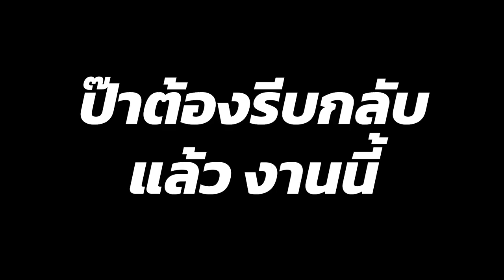[Vtuber]Hi-light เรื่องลับๆ จากคุณแม่ของเซียล่า!!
คุณลูกสวยยังไง คุณแม่ก็สวยเหมือนกัน!